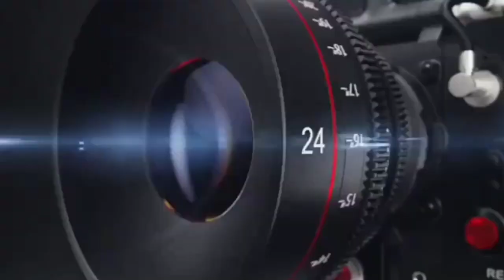आजमगढ़, शाहिदा खातून नें बडी़ बहु पर छोटे बीमार बेटे का अपहरण करवाने का लगाया आरोप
शाहिदा खातून नें बडी़ बहु पर छोटे बीमार बेटे का अपहरण करवाने का लगाया आरोप